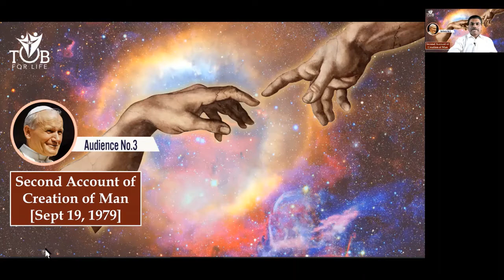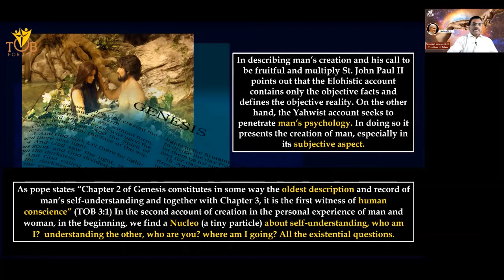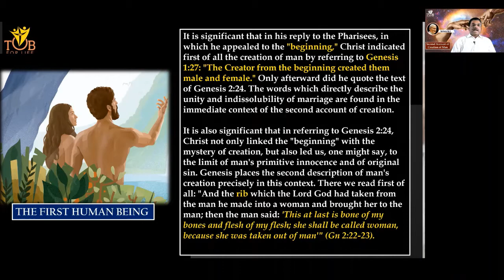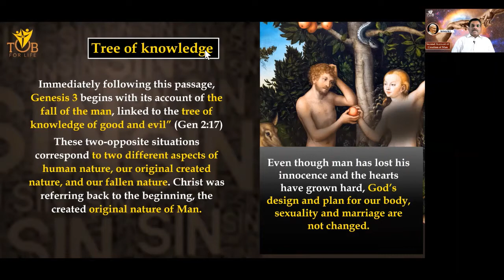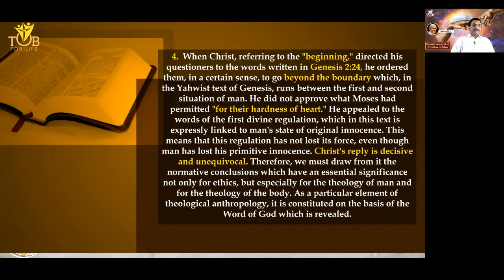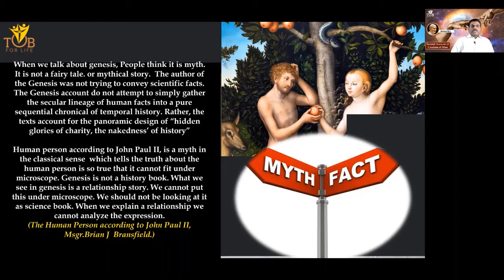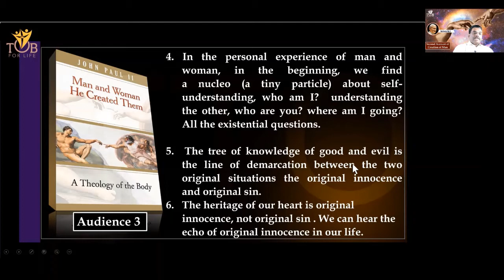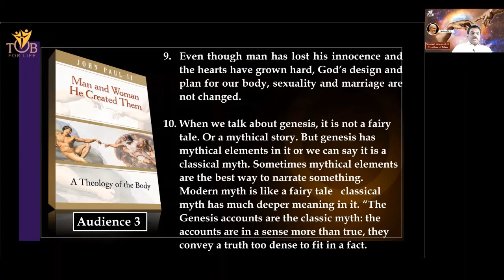3. THE SECOND ACCOUNT OF CREATION OF MAN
In the second creation story, God’s name is used as Yahweh. (Gen. 2,3) He is more a personal God. It is the story of Adam and Eve, their life in the garden and their fall into sin. It penetrates into the subjective experience of man and woman.